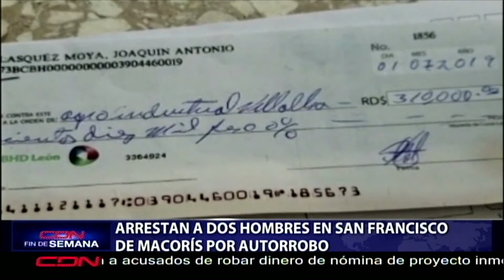Arrestan a dos hombres en San Francisco de Macorís por auto robo